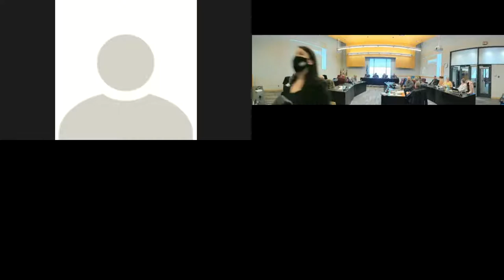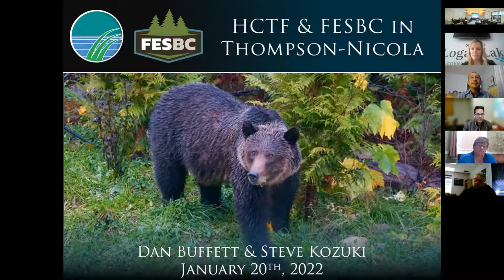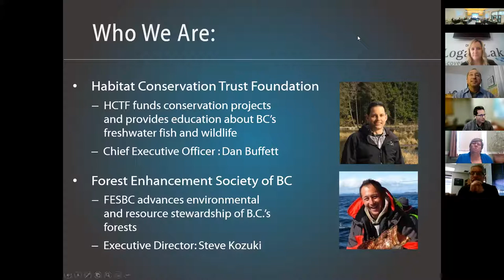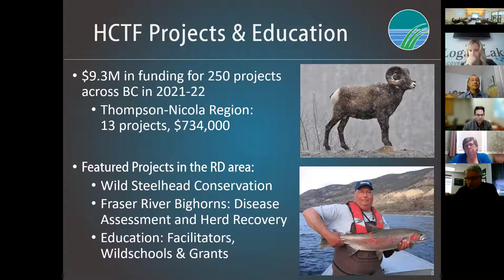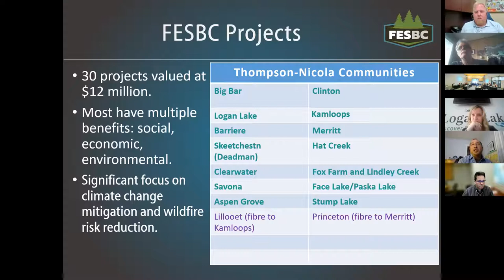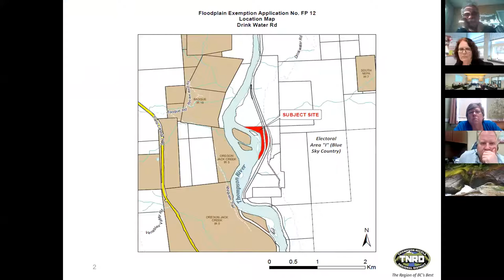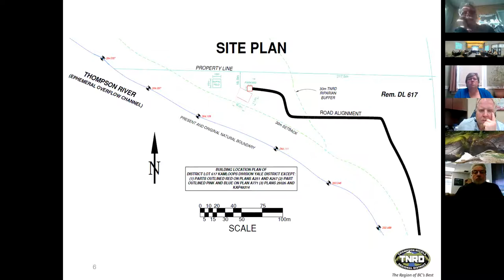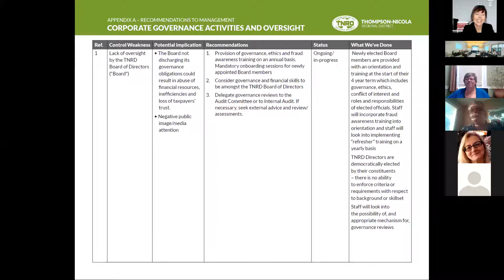January 20, 2022 - Regular Board Meeting